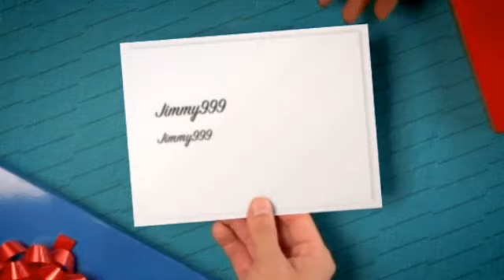cool tattoo designs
visit Tattoo Me Now for advice, designs, opinions and more...

Although sleazy "scratcher shops" with new designers along with doubtful safety information tend to be largely a thing in history, scientists are growing concerned with what is going on straight into inked skin, not merely the way it got there.

For now, it's unclear what, if any, long-term health risks are posed by tattoo inks.

Usually, most it not exclusively true tribal tats are done throughout black and white just. Thousands of years ago, people hardly ever employed shade within their body art, if at all. A real tribe tattoo is simply black as well as layed out, with no utilization of coloration by any means. It often takes on the shape of an symbol of some sort, which generally signifies a lot deeper which means. Even so, a number of people nowadays select a variety of tribe skin image models only for cosmetic reasons. The fashion is becoming incredibly popular amid superstars too. In mere concerning every single skin icon store in the united states, you can find a variety of various tribal skin icon styles from which to choose. The back along with biceps and triceps are usually the most popular places that folks have these people used, however the ankle, leg, and also torso may also be used. This traditional method of implementing ink towards the body has become persisted nowadays, and may likely are many generations to come.

Nearly all industry is worried about how the skin icon can look decades in the future.

One of many substances within african american skin icon ink, benzo(a)pyrene, is a powerful carcinogen that triggers melanoma in pet assessments. Dermatologists have got posted studies inside health-related publications on exceptional, maybe coincidental times when malignant melanomas are located in body art.

"People usually don't appear in concerned with health issues,In . stated Mario Delgado, one who owns Moth as well as Sharp knife Skin image Business in San francisco bay area. "People tend to be more concerned about receiving a good tattoo."

In which boosts queries about more severe, long-term risks for example cancer of the skin, professionals state.

With phthalates, which could imitate the extra estrogen or even affect testo-sterone, possible results about fetuses and children are the major problem. Inside infant guys, prenatal exposure to dibutyl phthalate may be associated with feminization of the reproductive : region.